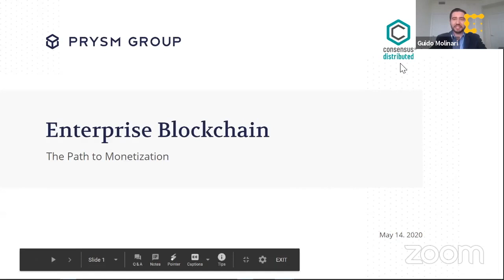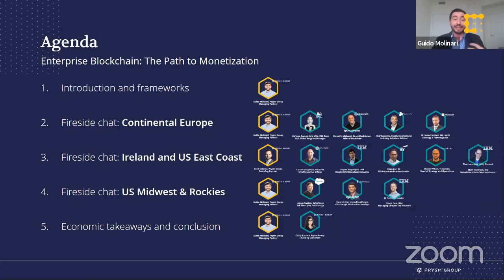Pt.2 Consensus 2020 // Enterprise Blockchain with ING Bank: The Path to Monetization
"Consensus 2020 // Enterprise Blockchain with ING Bank: The Path to Monetization"

This presentation was recorded as part Consensus:Distributed 2020 on May 14th, 2020.
// Presenters //

Mariana de la Villa - ING Bank, DLT Global Program Manager

Dr. Cathy Barrera is a Founding Economist of Prysm Group, a firm that specializes in economic and governance design for distributed ledger-based projects. She is a frequent keynote speaker and lecturer on economics and DLT. Recent and upcoming speaking appearances include Consensus, SXSW, Blockchain Revolution Global, and the IBM Blockchain Accelerator. Her research on the economics of blockchain has been presented at Harvard, Stanford, UC Berkeley, DARPA, and the Federal Reserve of Cleveland. Dr. Barrera is an advisor to blockchain projects at the World Economic Forum, a Collaborator of the MIT Cryptoeconomics Lab and is an industry expert for MIT’s executive education course, Blockchain Technologies: Business Innovation and Application.

Dr. Barrera was previously tenure-track faculty at the S.C. Johnson School of Management at Cornell University, and has appeared as a seminar speaker or guest lecturer at schools including Harvard, MIT, Columbia, NYU, Fordham, Cornell Tech, University of Toronto, and University of Southern California. Prior to co-founding Prysm Group, Dr. Barrera was the Chief Economist at ZipRecruiter.

Dr. Barrera received her BA from Northwestern University, where she majored in Communication Studies, Economics and Mathematics. She holds an MSc in Applicable Mathematics from the London School of Economics and a PhD in Business Economics from Harvard University, where she studied under Nobel Laureate Oliver Hart.

Guido Molinari - Prysm Group, Managing Partner

Guido Molinari is a multi-industry business leader and entrepreneur who has co-founded ventures in the blockchain, consumer goods and retail space. He has lead Prysm Group’s consulting, education and research work with enterprises, academic institutions, investment funds, and government entities including Microsoft, IBM, MIT Sloan, UC Berkeley, Polychain Capital, Hashed, DARPA, and the World Economic Forum. He is a former investment banker at Merrill Lynch and has been a visiting lecturer in entrepreneurship at Columbia Business School and the London School of Economics, and an Imperial College Master in Innovation business coach. He is a Fellow of the Royal Society of Arts.

Guido holds a BA cum laude in International Economics & Management from Bocconi University, a joint MSc in International Management from HEC Paris and the London School of Economics, and a Graduate Diploma from the Courtauld Institute of Art. Most recently, he completed the Executive Education program at MIT Sloan in “Blockchain Technologies, Business Innovation and Applications”.